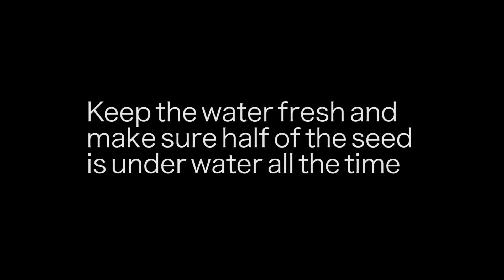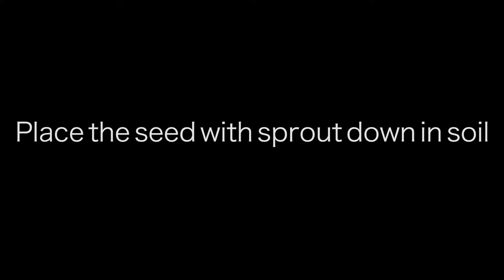Grow your own avocado tree - It's this simple!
In just a few easy steps you can grow your very own avocado tree right from your own home. It's so simple!